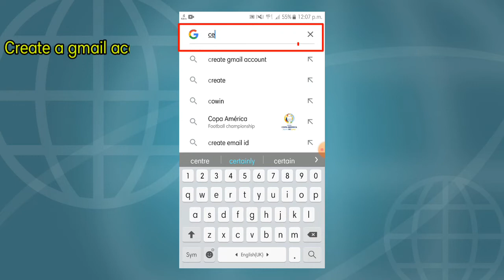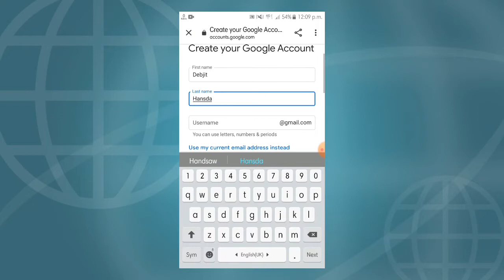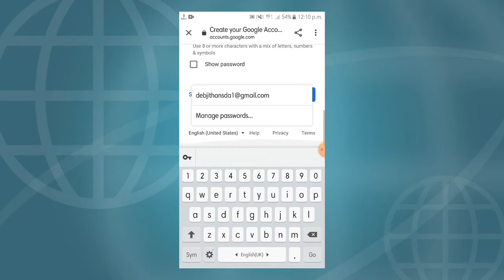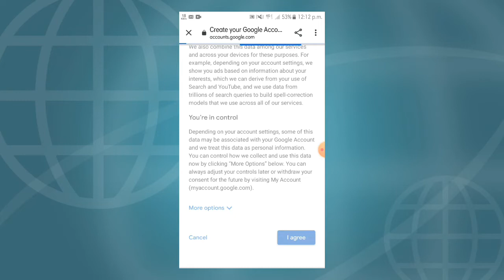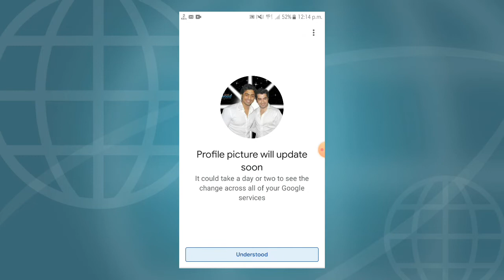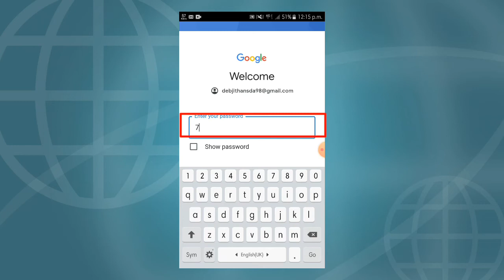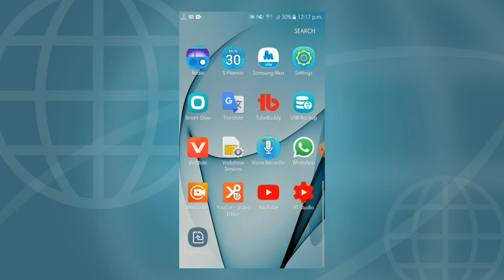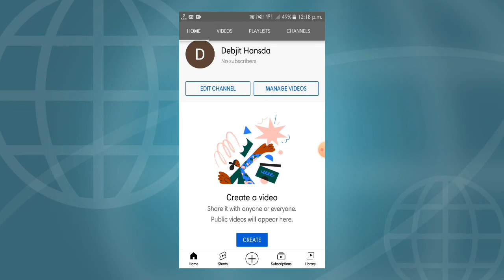How To Create a YouTube Channel in Santali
Hi friends I am Debjit Hansda.
Today I am going to explain how to create a youtube channel in santali language. Now a day most of the people those who have smart phone in their hand are spend their time in youtube to watching video, but most of the people don't know how to create a youtube channel in mobile. Thats why I tell them step by step how to create a channel in youtube. Youtube channel create is a very simple.
Most of the santal community people are don't know how to make a youtube channel.

After watching this video I wish they can understand how to create a youtube channel.